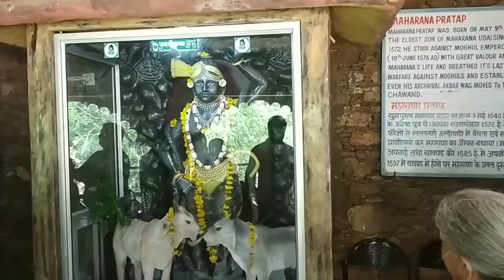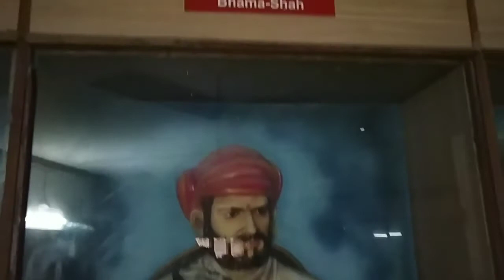उदयपुर से हल्दीघाटी हल्दीघाटी का म्यूजियम जिस में महाराणा प्रताप के जीवन काल की घटनाएं दिखाई है।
उदयपुर से हल्दीघाटी
महाराणा प्रताप की जीवन गाथा
महाराणा प्रताप और उनका घोड़ा चेतक
श्री मलिन जी ने अपनी जमीन पर अपनी सम्पति से अद्भुत थिएटर बनाया जो महाराणा प्रताप की जीवन गाथा वयकत कर रहा है